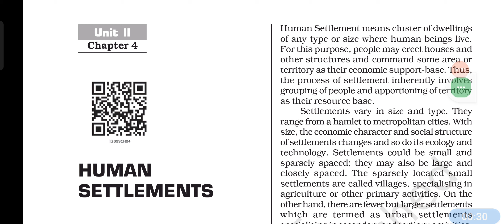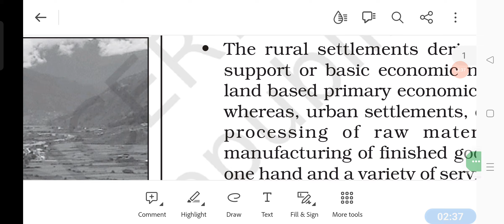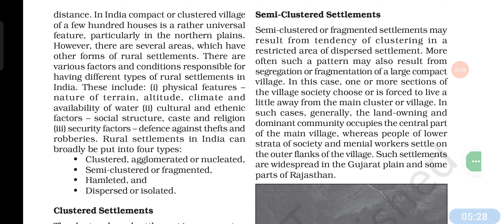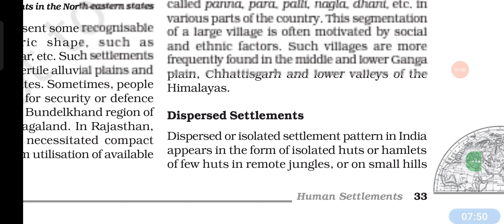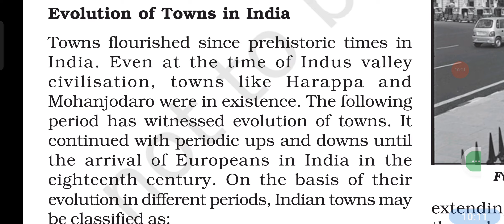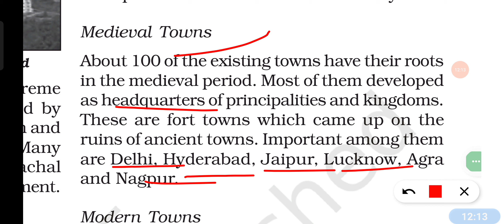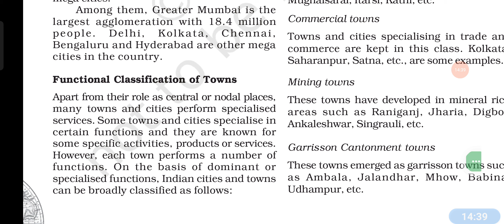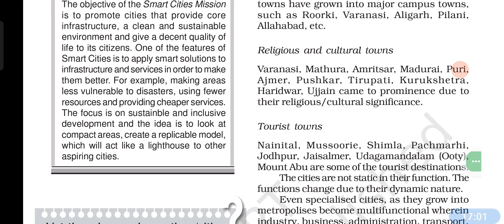CUET GEOGRAPHY PREPRATION 2024 Human Settlement